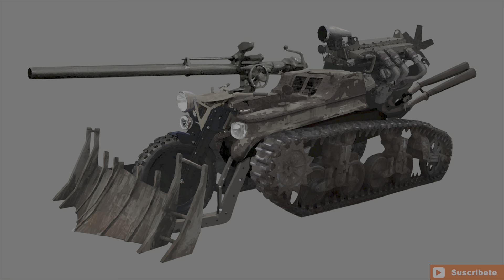Resident Evil Village - Contenido gráfico - Todos los diseños - Graphic content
👉Todos los diseños de contenido gráfico del juego
👉Graphic content Resident Evil Village